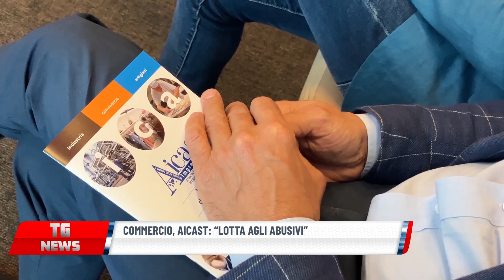COMMERCIO, AICAST “LOTTA AGLI ABUSIVI”